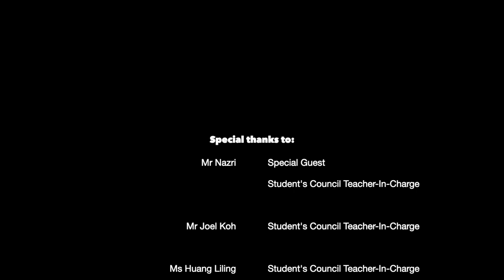How Late are you Watching This? | RV’s Gambit EP 2: Sleep Deprivation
Taking inspiration from the Queen's Gambit, which addresses the issues on mental well-being, we hope to provide an open and safe space for students and teachers to have meaningful discussion on how to live a healthy and positive lifestyle.

Tune into this week's podcast on sleep deprivation to find out more about common struggles that both teachers and students alike face, and how you can work towards dealing with these issues realistically!